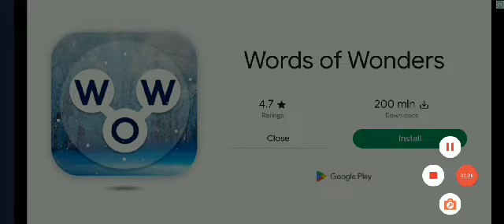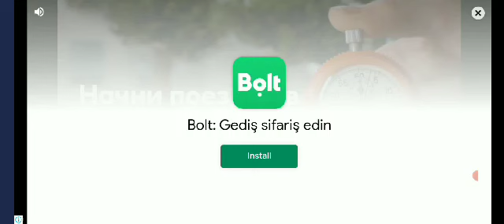Alchemy Universe | Flowers Insects